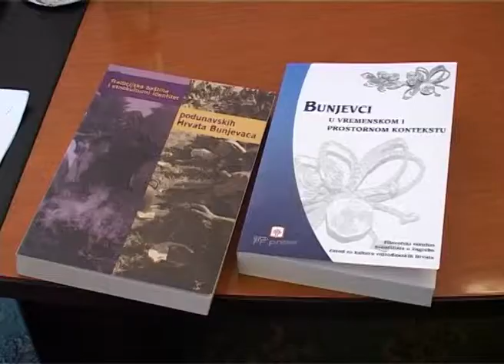Saradnja ZKVH i Filozofskog fakulteta u Zagrebu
Zavod za kulturu vojvođanskih Hrvata u saradnji s Filozofskim fakultetom u Zagrebu izdao je dve knjige - zbornik radova “Bunjevci u vremenskom i prostornom kontekstu” i monografiju “Tradicijska baština i etnokulturni identitet podunavskih Hrvata Bunjevaca”.

Tim povodom, delegacija ove dve institucije posetila je Konzulat Republike Hrvatske u Subotici. Istaknuto je da su ove knjige plod naučnog skupa „Bunjevci u vremenskom i prostornom kontekstu“ održanog krajem 2012. godine, odnosno zajedničkog naučno-istraživačkog projekta koji su zajednički realizovali Zavod za kulturu vojvođanskih Hrvata i Odsek za etnologiju i kulturnu antropologiju Filozofskog fakulteta u Zagrebu od 2011. do 2014. godine.